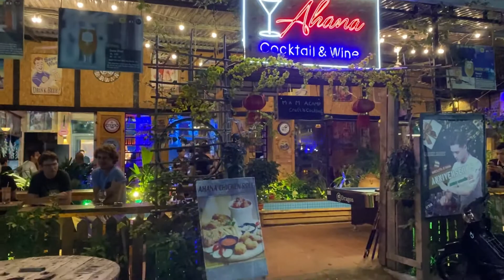Ahana Cocktail Bar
5 lo 7 B Le Hong Phong. Hai Phong.